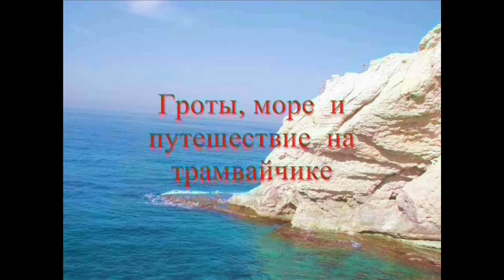ГРОТЫ ЭКСКУРСИЯ В АККО.ИЗРАИЛЬ.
Гроты Рош ха Никра.Израиль.Пещеры образовались из за подземных толчков,в горе появились трещины и морские волны,бившиеся о скалы, создали гроты.Длина пещеры 200 метров.Видео озвучено моей игрой на пианино.